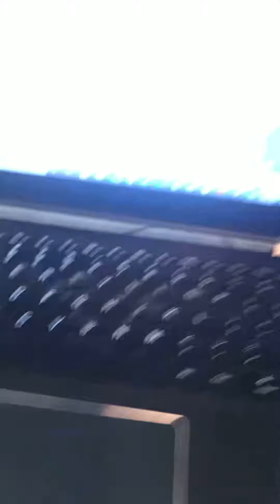Happy Late Easter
Haha motorized toy go brrrrrr